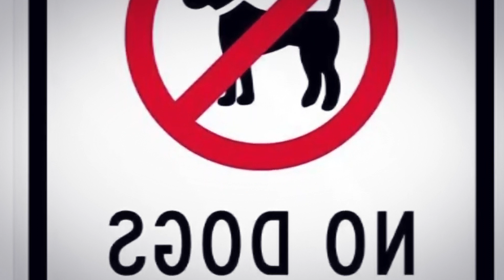Lost Dog Never Gives up on Finding Its Family, His Story is Heartbreaking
In this video, we share the story of a lost dog who never gives up on finding its family. His story is heartbreaking and shows the true power of love and hope.

Dog lovers everywhere will be moved by this story of a lost dog who never gives up on finding its family. Though his journey is long and difficult, his story is ultimately heartwarming. Watch and learn how this lost dog never gives up on finding his way home, and learn some valuable life lessons along the way.